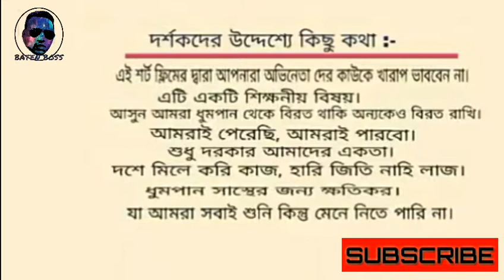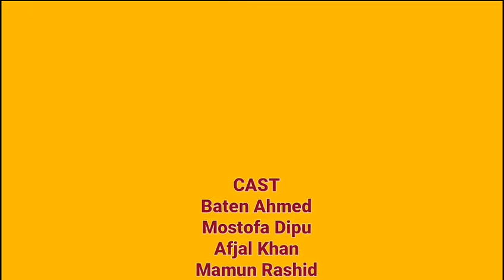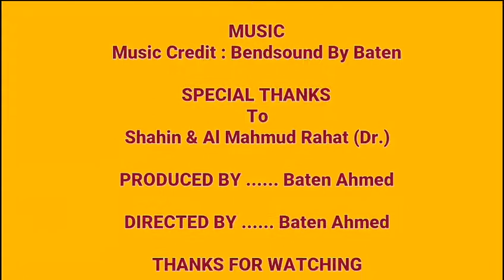সিগারেটের শুরু || My First Cigarette Ever || Social Experiment || Short Film 2018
আসসালামুয়ালাইকুম।  আশা করি আপনারা সবাই ভালো আছেন। এবং আমাদের ভিডিও টি উপভোগ করেছেন? আর আমাদের ভিডিওটি আপনার বন্ধু বান্ধবের সাথে শেয়ার করতে ভূলবেন না।

এবং আপনারা যারা আমাদের সাথে আছেন এবং প্রতিটা সময় আমাদের উৎসাহিত করে যাচ্ছেন তাদের প্রতি আমাদের মজার সিলেট চ্যানেলের পক্ষ থেকে কৃতজ্ঞতা প্রকাশ করছি।

আপনাদের কোন মতামত থাকলে আমাদের সাথে যোগাযোগ করে বলতে পারেন।